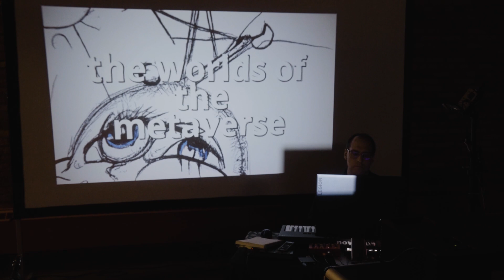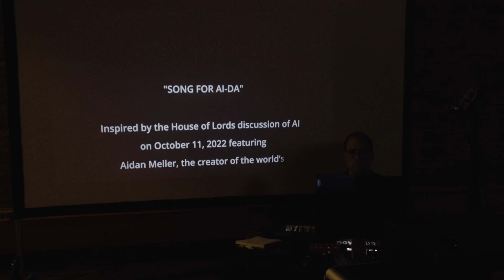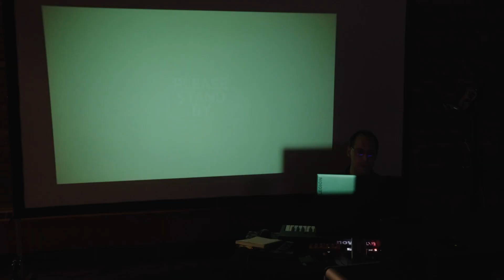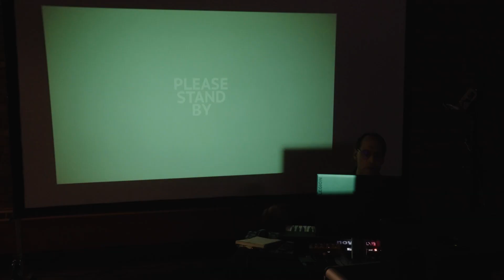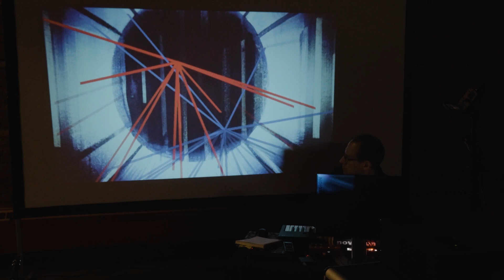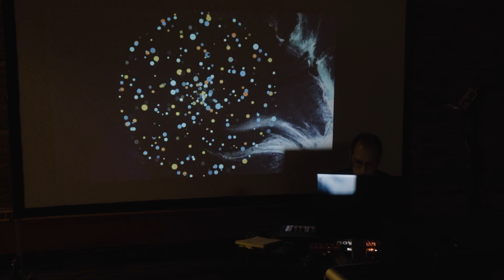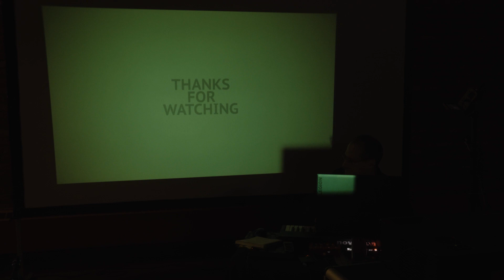April 2023 Frequency Fridays: Shivasongster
On Friday, April 7th, we proudly presented experimental electronic music trio Signal Quest (MN/CA), sound artist Jason Anthony Harris’ (NYC) solo project Public Speaking, Jeremy dePrisco’s (PA) sound art project Shivasongster, and experimental electronic musician Jacoti Sommes (CMH).

Supporters of our 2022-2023 season include the Greater Columbus Arts Council, the Ohio Arts Council, the National Endowment for the Arts, New Music USA, and the Columbus Foundation.

About the artist:

Jeremy dePrisco (aka Shivasongster) is a Pennsylvania musician, composer, performer, and sound artist using improvisation, collaboration, and noise to examine and recontextualize the alienation inherent in media influence, socially constructed reality, conspiracy, and myth. He works with field recordings, guitar, electronics, synthesizers, radios, found sounds, home-made gadgets, and processed video. A fixture in the electro-music community for the past decade, Jeremy currently presents solo and collaborative sound explorations throughout the Tristate area.